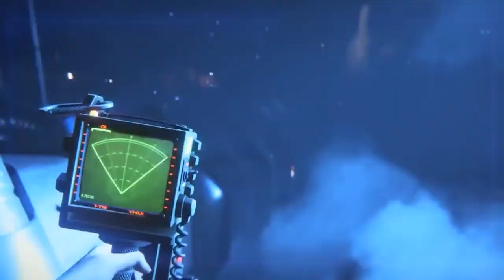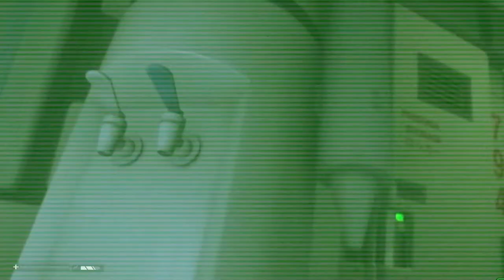Alien OST Techno [Dark Melodic Techno Adaptation With Cinematic Horror Elements - 🎃Halloween 21🎃]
A dark cinematic melodic techno adaptation of the Alien OST, inspiered by Alien Isolation. Video footage: Alien Isolation